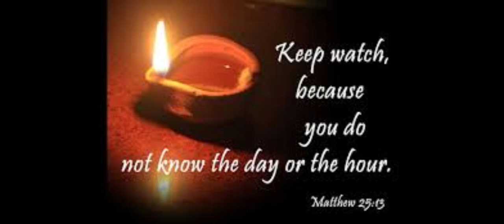Daily Readings | Eroju devuni vagdanam| 30-08-2024